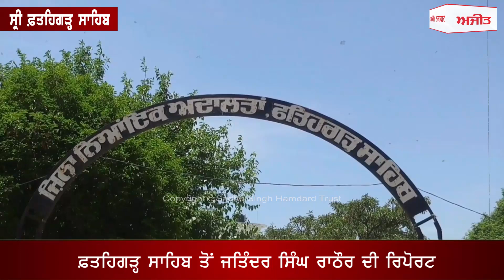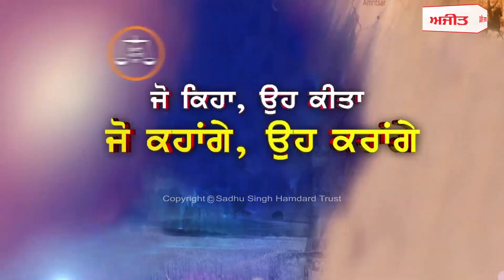ਅਦਾਲਤ ਨੇ ਧੋਖਾਧੜੀ ਮਾਮਲੇ 'ਚ ਤਹਿਸੀਲਦਾਰ ਸਮੇਤ 3 ਨੂੰ ਸੁਣਾਈ ਕੈਦ